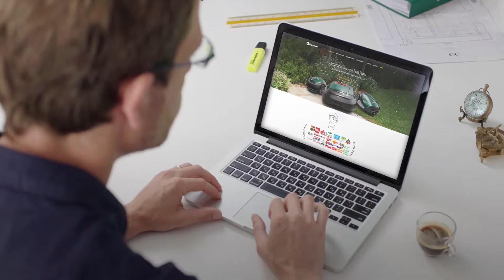Robomow Robotic mower RS RC RX 2018A FR 1106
Robomow  - Is a leading brand amongst robotic and automatic lawn mowers.

It is strong, with its tough and sharp steel blades, Robomow easily handles even the first cut of the season when the grass is high. It also mulches branches and cones.
It is fast, Equipped with wide mowing blades, Robomow completes mowing your lawn much faster, leaving you much more free time on the lawn to enjoy.
Edging, with its unique Edge Mode and blades that cut beyond the wheels, Robomow trims the lawn edges, so you don't have to do it manually.